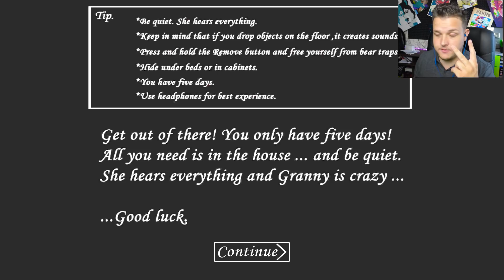Granny | Сбежал от Granny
Сколько от Бабзоида не убегай, он тебя поймает и накормит своими пирожками. Единственный способ, который нашел Глюк - так это запереть её в бане, а самому ломануться к выходу, собственно что он и сделал.

У меня есть две мечты:
1) Я хочу делать людей счастливее и буду счастлив если мне удастся поднять вам настроение!
Буду рад если вы мне в этом поможете, рассказав друзьям о канале.

О себе: я программист, у меня есть три пары носков, голова единорога и верные друзья - Глюканавты. Возможно я самый счастливый человек на свете =)